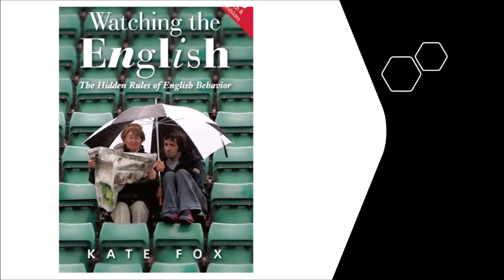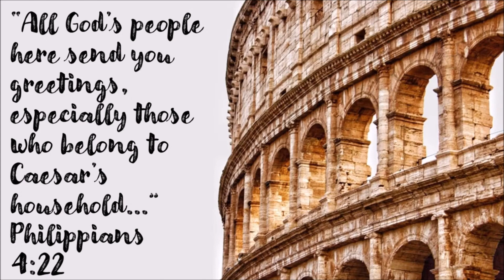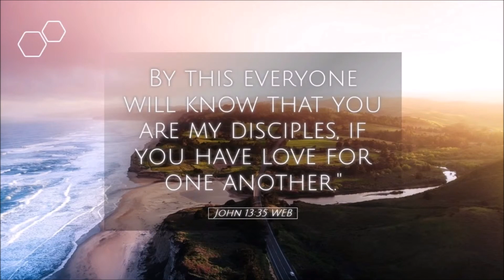Missional Communities | Family on Mission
Missional Communities run off of and generate a culture that can be summed up in three words: Family on Mission. Churches are meant to operate like extended families or as groups of extended families, what the Romans called ‘households’, united around a calling to uniquely fulfil Jesus’ great commission in their context. As we reflect on Paul’s message to the Ephesians we explore what that looks like and why these communities play such a big part in the spread of Christianity then and now. Two obvious reasons are that it is in communities like this where we are able to visibly live out Jesus’ words’ “by this everyone will know you are my disciples, if you love one another” and because it is through communities like this that we see God unfold his salvation plan from Genesis to Acts. Finally, who is this for? Just the super keen? No, this is for you no matter how busy you are and whatever your gifts are. That’s because this is about recycling your existing time and equipping the whole people of God for works of service. We conclude with a look at what comes next for us here at St Andrew’s.